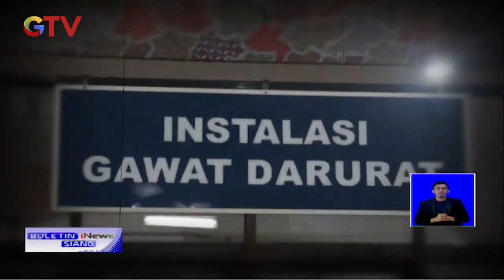Momen Haru Penghormatan Terakhir Nakes Hamil yang Gugur Akibat Terpapar COVID-19 - BIS 26/06